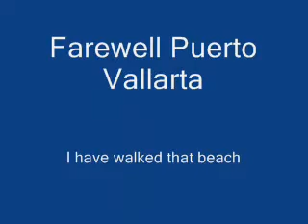Puerto Vallarta II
On an earleier trip here, we looked at the North side of the berth to take in the modern town, and old yacht club. This is the southern view, with the old town in the distance, and the long beach with resorts. I don't usually get the chance to shoot during sailaway, but took the opportunity on this day.